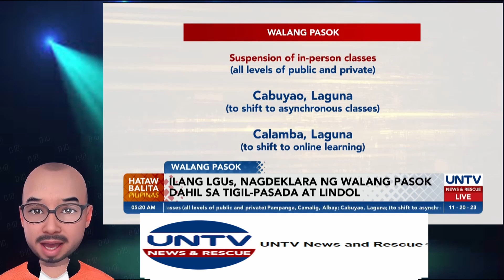F2F classes sa NCR, ilang LGUs, kanselado dahil sa tigil-pasada/REACTION